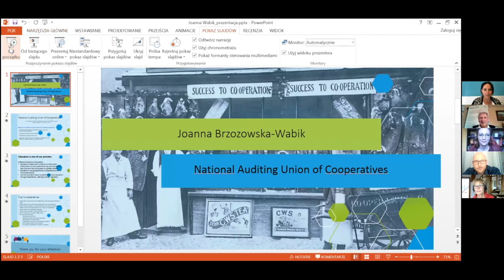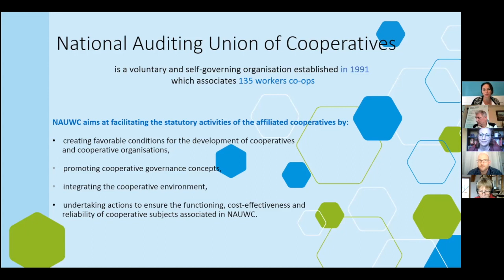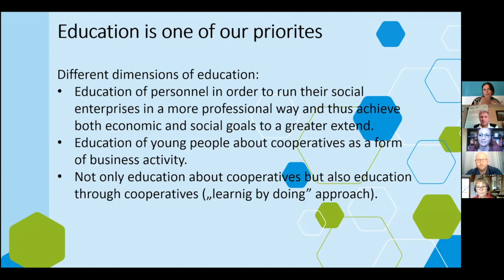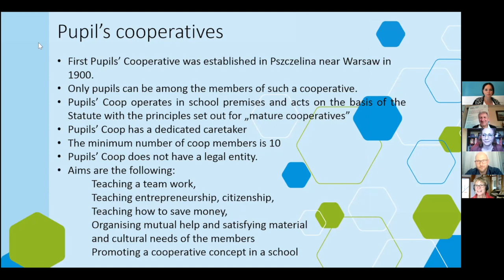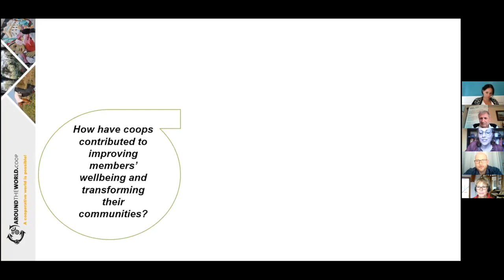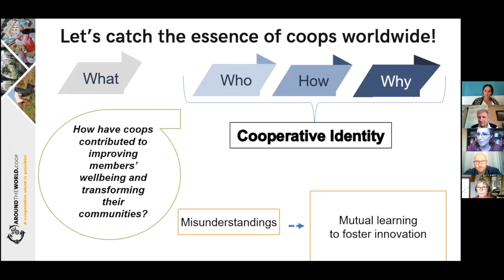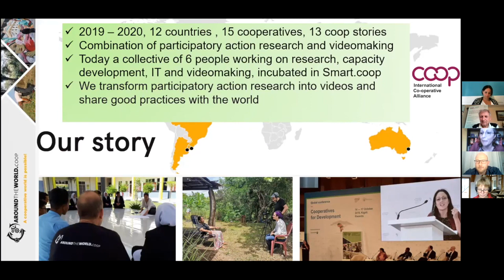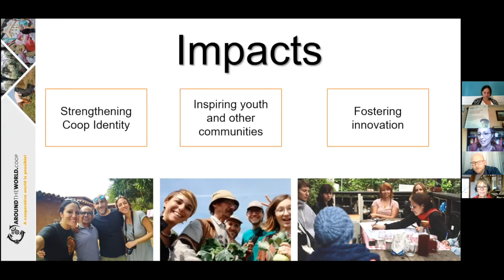Learning for New Cooperativism - a series by UKSCS - Seminar 5 of 9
This seminar, organised by the UK Society of Co-operative Studies (UKSCS) with the EMES International Research Network (EMES) and European Research Institute for Co-operative and Social Enterprise (EURICSE), took place on 16th September 2021. It was hosted and recorded by the FairShares Institute for Co-operative Social Entrepreneurship at Sheffield Hallam University.

The theme of the seminar was Learning for New Cooperativism. New cooperativism often advocates a radical re-organisation of power, favouring labour and solidarity projects to create and manage common resources (Vieta, 2014, 2019). How does this affect the learning and development of co-operators, and influence curricula to support cooperative entrepreneurship (Ridley-Duff, Schmidtchen & Arnold-Schaarschmidt [+6 more authors], 2020)?  What learning and development methods (both formal and informal) contribute to effective workplace democracy? What innovations in cooperation education and curricula might stimulate youth co-operatives (MacPherson, 2015)?

Facilitators – Nicole Goler Von Ravensberg, Marcelo Vieta
Panel Speakers – Joanna Brzozowska-Wabik, Sara Vicari, Christian Wolf
Technical Support: Rory Ridley-Duff